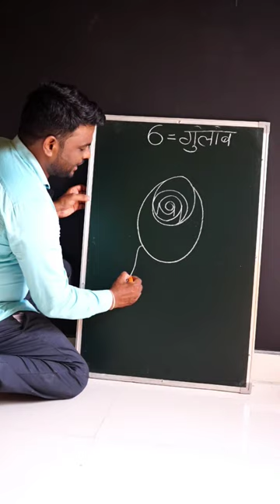6 = Rose 🌹 Flower Drawing Tricks for beginners